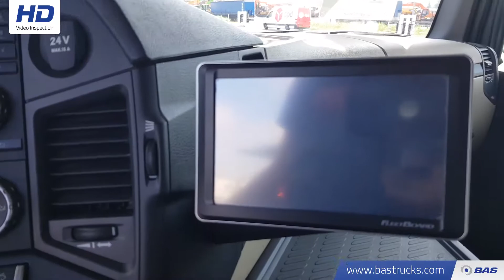70109035 Mercedes Actros 1842 LS